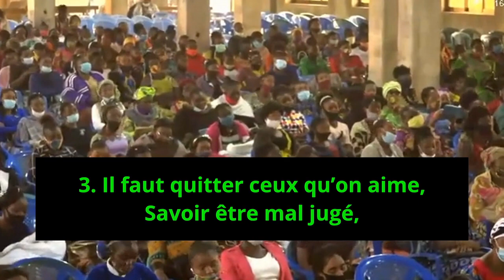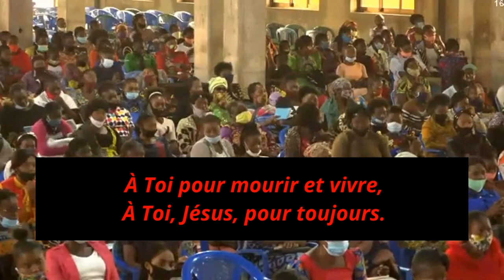La voix du Seigneur m’appelle - Chant de Victoire 180 | Tabernacle de Kolwezi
1.
La voix du Seigneur m’appelle :
Prends ta croix et viens, suis-moi !
Je réponds : « Sauveur fidèle,
Me voici, je suis à toi ! »

Refrain
Jusqu’au bout je veux te suivre,
Dans les bons, les mauvais jours,
À Toi pour mourir et vivre,
À Toi, Jésus, pour toujours.

2.
Mais le chemin du calvaire
Est étroit et périlleux,
C’est un chemin solitaire,
Difficile et ténébreux.

3.
Il faut quitter ceux qu’on aime,
Savoir être mal jugé,
Endurer l’injure même,
Du monde être méprisé.

4.
Oui, perdre sa propre vie,
Consentir à n’être rien,
N’avoir qu’une seule envie :
Aimer Jésus, le seul bien !

5.
Jésus donne grâce et gloire
Pour le suivre pas à pas,
Avec lui, joie et victoire,
Paix et bonheur ici-bas !